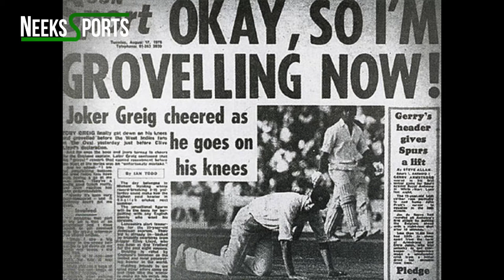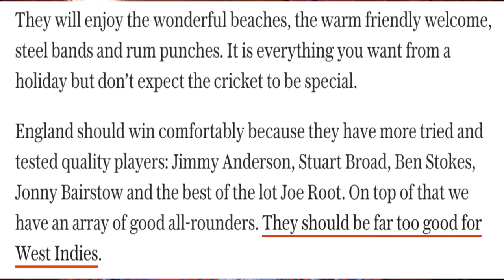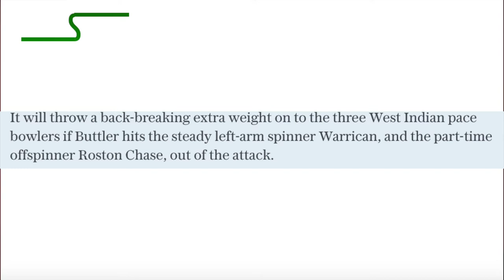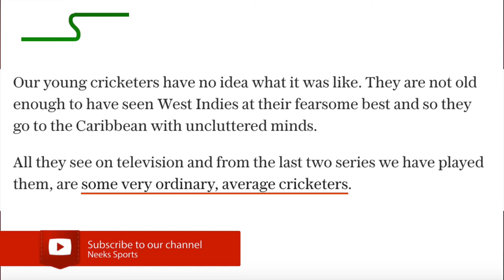West Indies EMBARRASS England in Barbados | 1st Test Match Review | Windies vs England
Neeks Sports